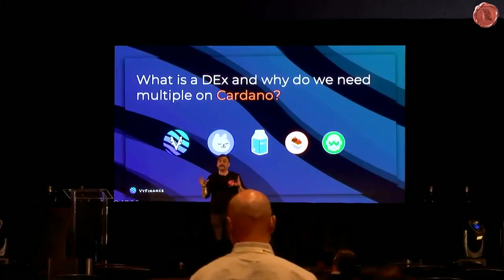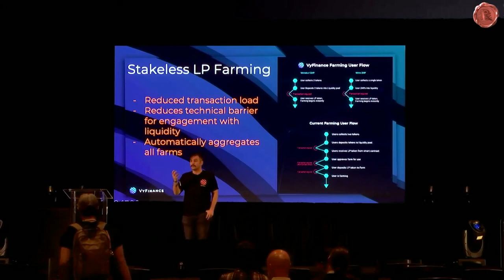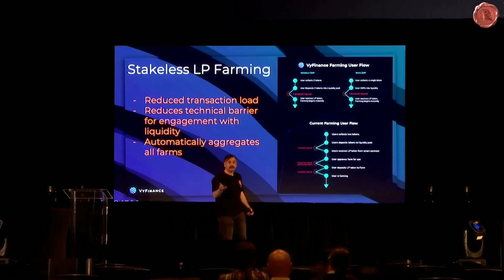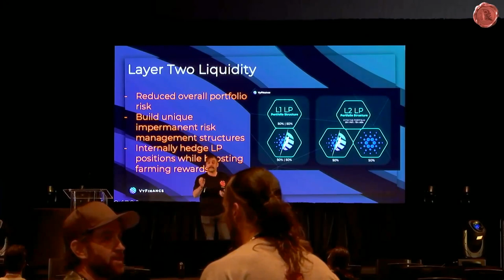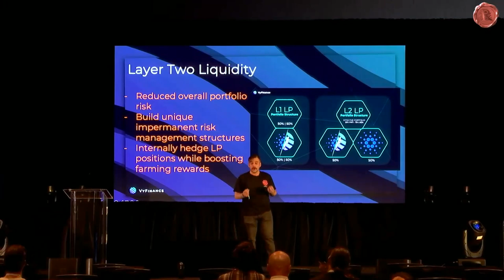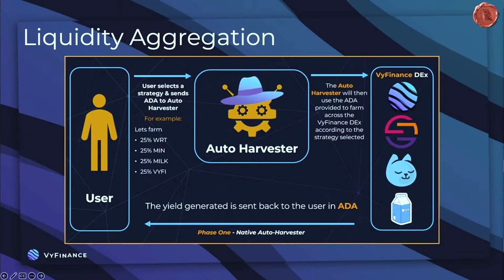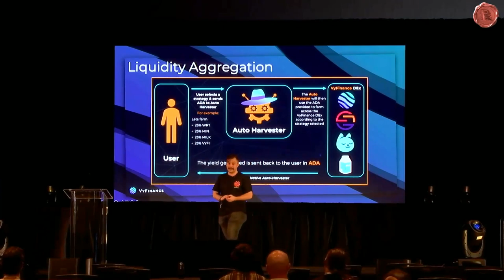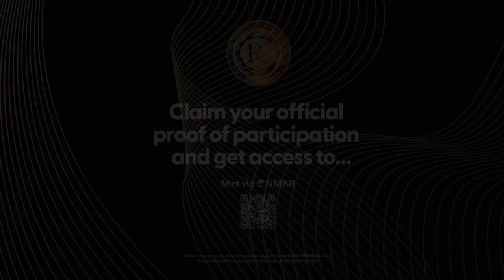Steven Ward @ Rare Evo 2023 | VyFinance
We welcome Steven Ward, CEO of VyFinance to the stage as he speaks on DeFi and VyFi's upcoming initiatives.

$100 General Admission
$400 VIP

Rare Evo is your gateway to the dynamic world of blockchain.

This premier convention unites multi-chain projects, communities, industry pioneers, investors, and enthusiasts, all under the banner of interoperability and the fusion of traditional industries with cutting-edge Web3 technology. Our inclusive, blockchain-agnostic approach ensures comprehensive coverage of all verticals within the space, offering a platform for every participant to engage and contribute.

Over an immersive long weekend, Rare Evo transforms into a hub of networking and entertainment. Experience the pulse of the blockchain world, gain insights from industry leaders, and forge meaningful connections in an atmosphere of innovation and excitement.

Join us at Rare Evo, where the blockchain community comes to network, educate, and celebrate!

All opinions and actions expressed and undertaken by the host(s) and guest(s) are individual opinions and actions and do not reflect the views and actions of Rare Evo, its ownership, management, any of their associated or affiliated entities, or their in-house or third-party service providers and platforms.

Rare Evo does not guarantee this content's accuracy, applicability, reliability, integrity, performance, completeness, or appropriateness.

The value of digital currencies can go up or down, and there can be a substantial risk in buying, selling, holding, or investing in digital currencies. You should carefully consider whether trading or holding digital currencies suits you based on your investment objectives, financial circumstances, and risk tolerance.